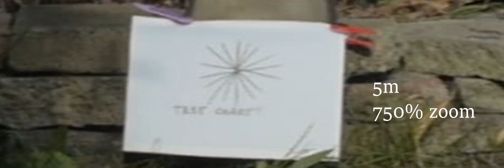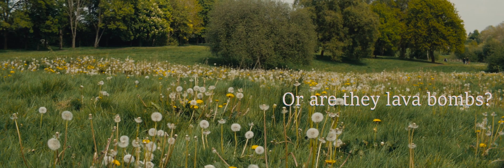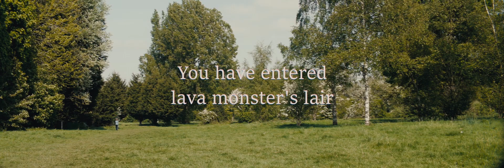Zip wire and lava monsters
A little adventure we fell into exploring a local park. The zip wire was fun too...